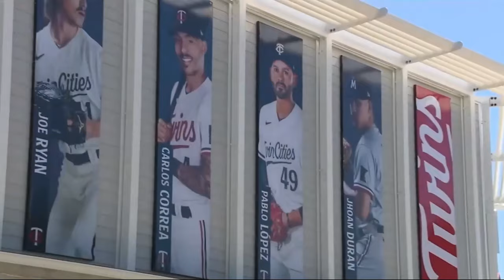MLB PRESEASON Tampa Bay Rays vs Minnesota Twins FULL GAME - 16.03.2024